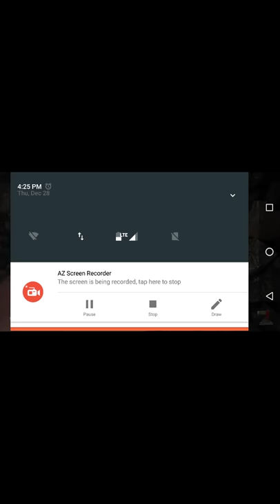Iphone x vs bullet train 🚞